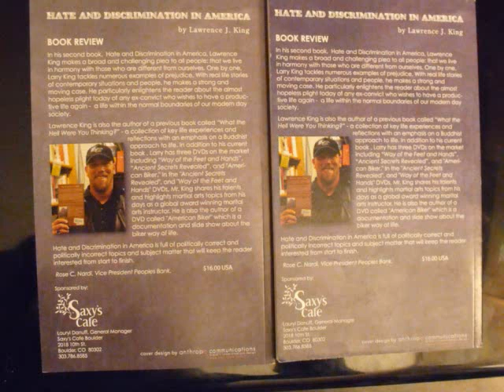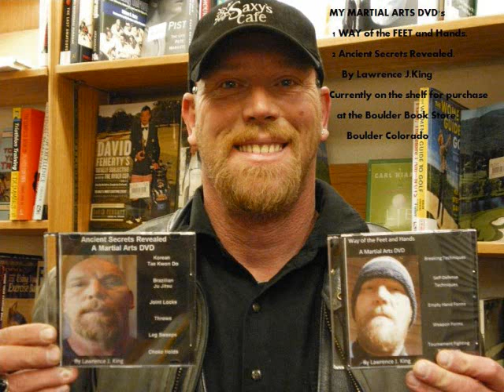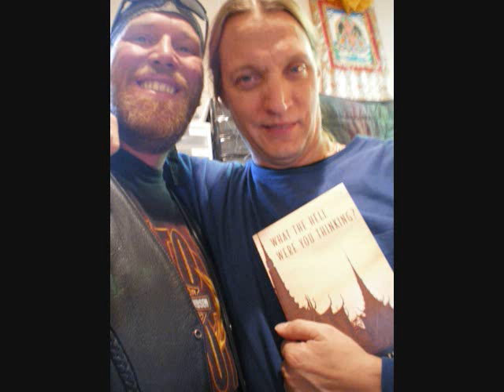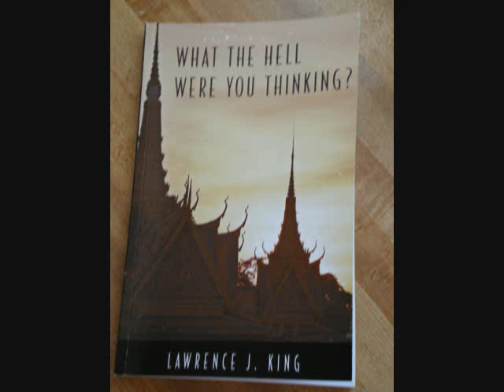Mini Movie of Lawrence J[1]. Kings Book Signing Events.wmv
A tribute to the fabulous people who have helped Lawence J. King in his coffee shop adventures and book and DVD promotions.